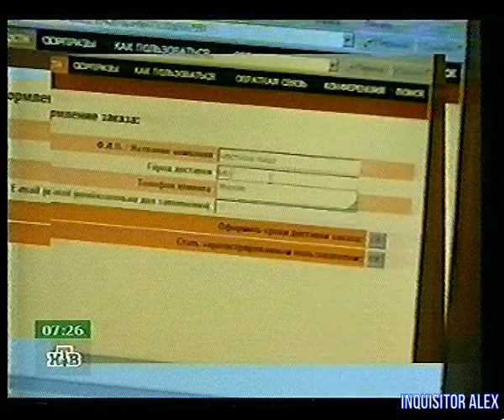Впрок - Компьютер № 08 - Интернет Аукционы (ТК НТВ) HD